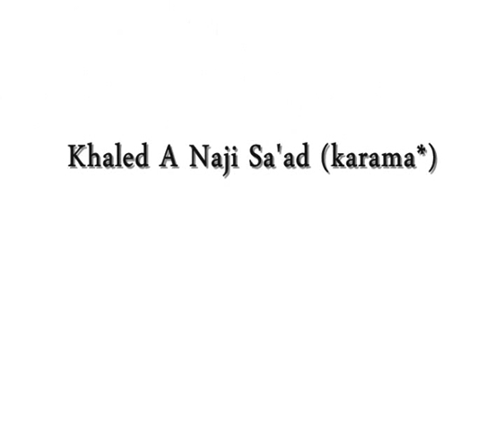QATVERBOD. JAWAABTII GANACSATADA JAADKA!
QAT
JAAD
NOMADEN & PIRATEN
SOMALIERS IN NEDERLAND